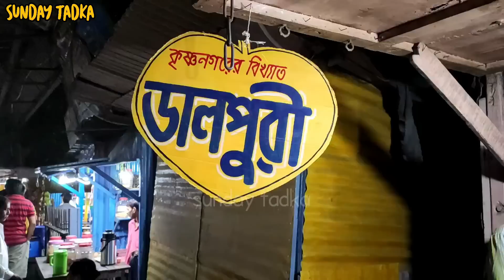কৃষ্ণনগরের বিখ্যাত ডালপুরি সোদপুরের কোথায় পাওয়া যায় ? | Krishnanagar's Famous Dalpuri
কৃষ্ণনগরের বিখ্যাত ডালপুরি সব্জি সোদপুরের কোথায় পাওয়া যায় | Krishnanagar's Famous Dalpuri

বাঙালির জলখাবারে অন্যতম জনপ্রিয় মেনু অবশ্যই লুচি, কচুরি এবং ডালপুরি।
কৃষ্ণনগরের বিখ্যাত ডালপুরি তরকারি এখন সোদপুর স্টেশনে পাওয়া যায়
Sodepur 1 No. Platform
Dalpui Sabji - 5/- per pcs
আমি নিজে না খেয়ে কিছু রেকমেন্ড করি না।